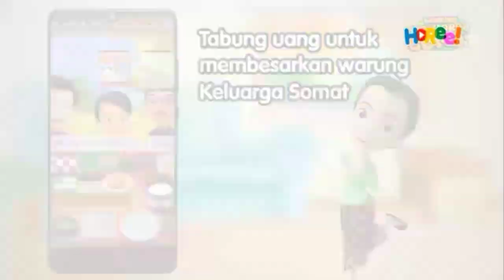[Horee!] Continuity (15/6/2024)